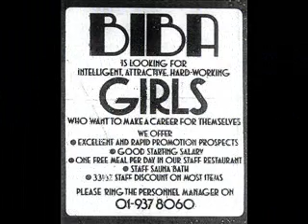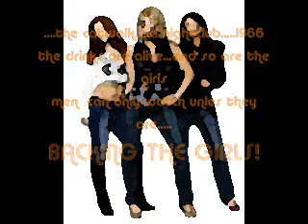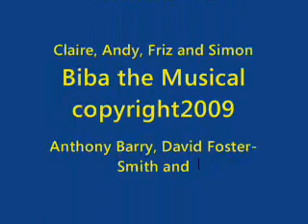BACKING GIRLS 0001 Backing the Girls from Biba the Musical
A typical 60's style track for accompanying models on a catwalk or playing in a nightclub scene-especially in "discotheque" scenes in movies then!